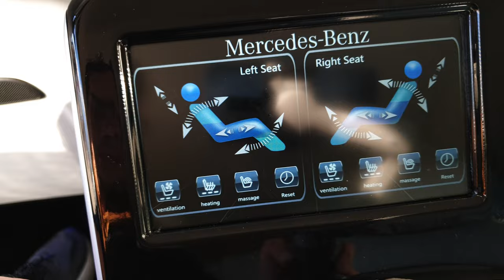Ultimate HG500 ( Mercedes G500 ) With Suicide Doors , DUO TONE || By Auto Seredin Germany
Kraftstoffverbrauch Innerorts 13.4 l/100 km
Kraftstoffverbrauch Außerorts 10.3 l/100 km
CO2 Emission 263 g/km
➡️ What do you think about our HG500 ?
✈️ Worldwide Shipping
💶 Tax Free Sales

Do you wanna see more videos of exotic cars ?